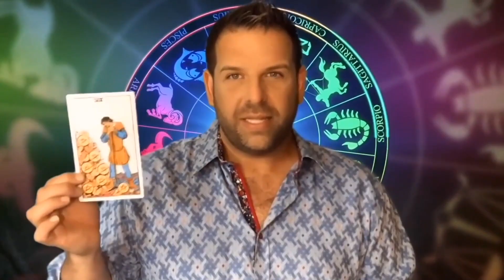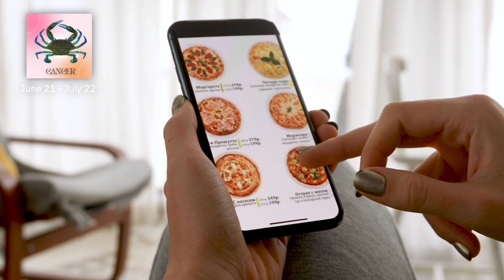Heating up With Aries. EP #4-2024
Aries are hot hot hot